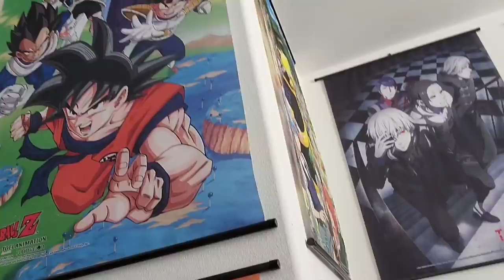When a Racist comes to the Studio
LYRICS:

I miss the years, where the whites were feared,
They would see a sheet and pull a Paul revere

tie em to a truck and hit high gear,
Left a trail of blood and black-ity tears

miss the days we didn’t have gays, and white power were the things we praised

I thought civil right was gonna be a phase, but they get freeer and freer and idk what to say

I wanna segregate from these nappy hoes,
Split light and dark like washing clothes

Exile Mexicans and the chingy chongs, take your Cov1d back to Hong Kong

I miss Ronald Reagan and Donald trump,
without pure whites America’s a dump

Take the trannTies and greedy Jews,
I won’t live with none of y’all I refuse.